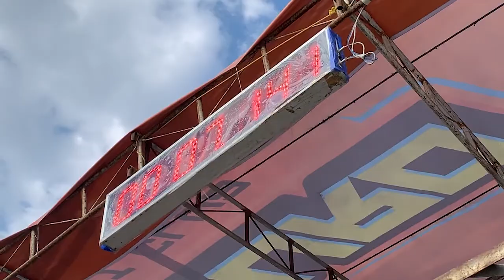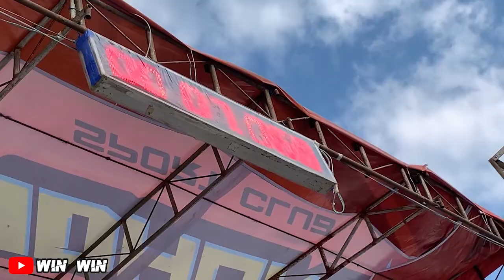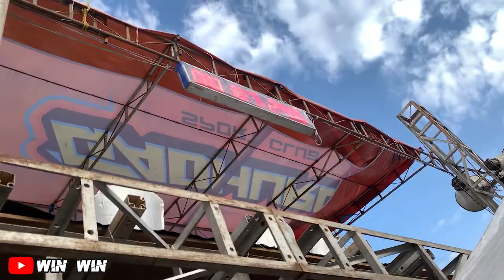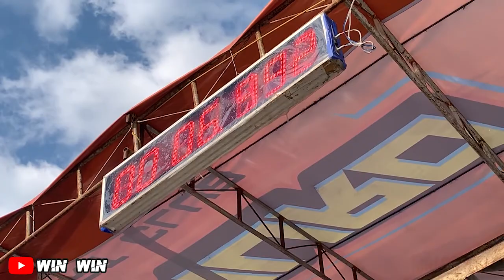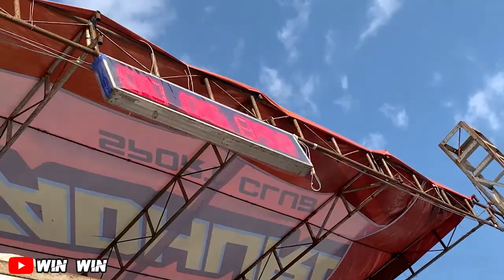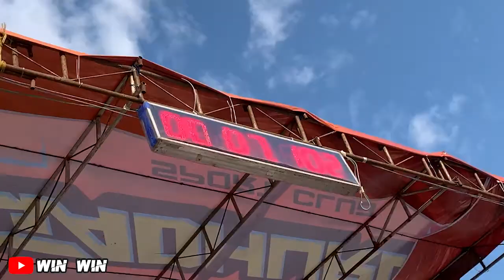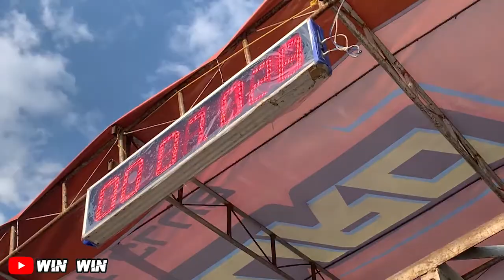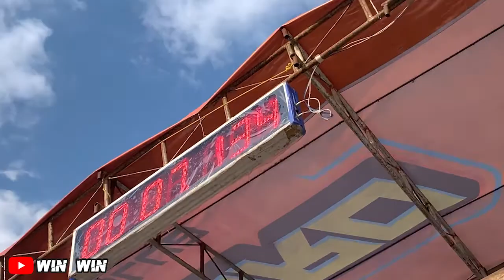Kelas Sultan Bebek 200 CC INJEKSI Final Gadhuro 2021 Tembus 6 Detik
Kali Ini saya Membagikan Video Terbaru yaitu